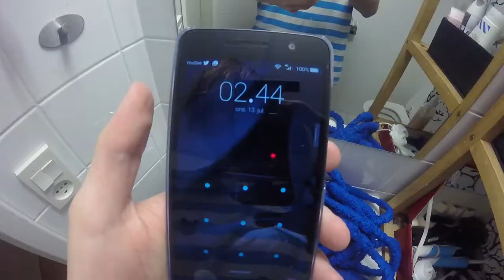GoPro: HOLIDAY in Turkey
holiday in Turkey